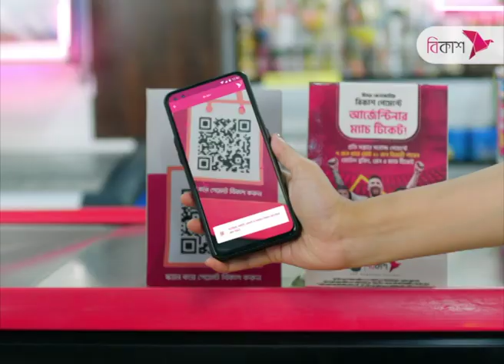সবজির বাজার চড়া, কমেনি কাঁচা মরিচের দামের অস্থিরতা | NTV News